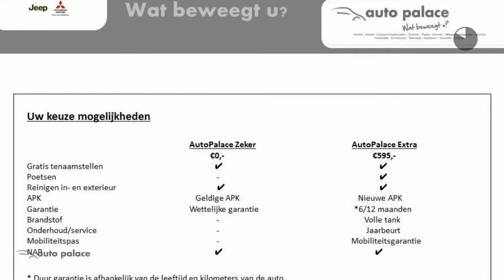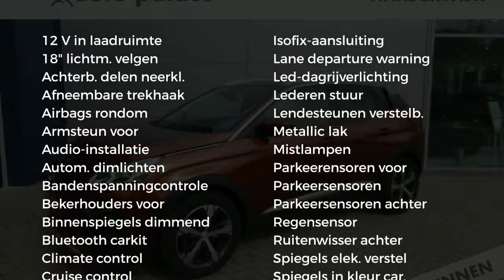Peugeot 3008 1.2 PureTech 130pk Allure Grip Control| AFNBARE TREKHAAK